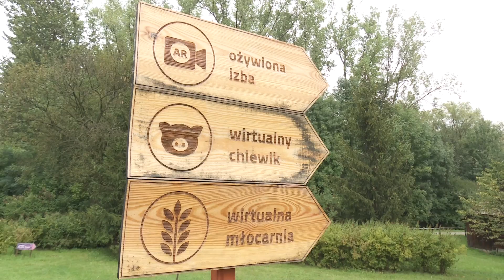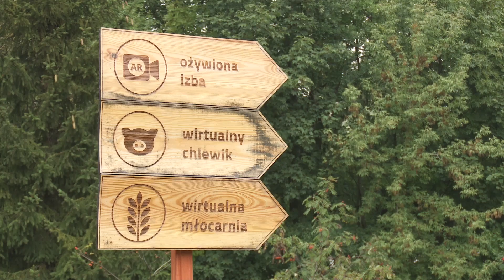EKOCHORZÓW | WIRTUALNY PRZEWODNIK PO SKANSENIE